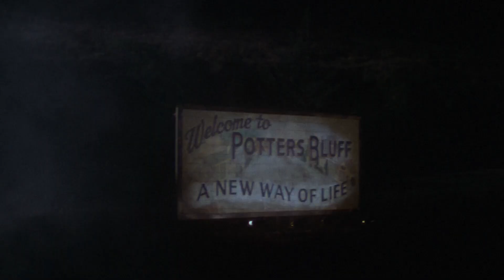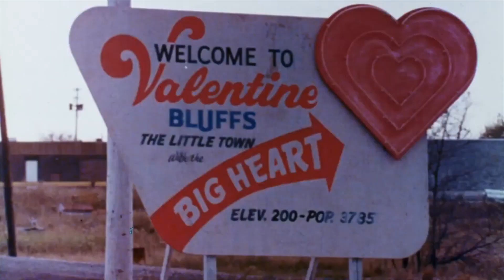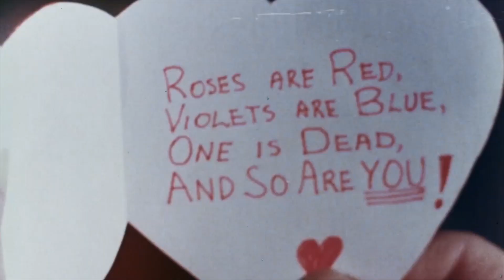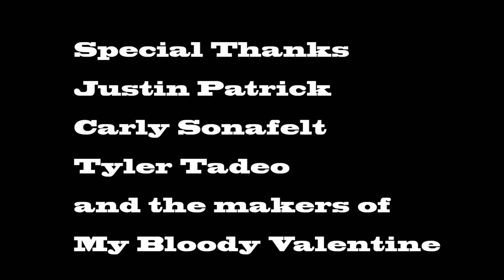Horror in 1981: My Bloody Valentine with Justin Patrick, Tyler Tadeo, and Carly Sonafelt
A new series where I sit down with a guest and talk about a 1981 horror film and horror in 1981 as a whole.

This time the guests are Justin Patrick and Tyler Tadeo from 22 Shots of Moodz and Horor and Carly Sonafelt from the Slumber Party Massacre Podcast.  Justin Patrick has been podcasting for nearly a decade, Tyler has been a frequent guest on the show as of late and contributed to many great conversations. Carly Sonafelt is not only a podcaster but an actress as well with several roles to her name including Bathtub Shark Attack and Crackcoon.
My Bloody Valentine – 1981 – George Mihalka
Starring
Paul Kelman
Lori Hallier
Neil Affleck
Keith Knight
Alf Humphreys
Cynthia Dale
Helene Udy
Rob Stein
Thomas Kovacs
Terry Waterland
Carl Marotte
Jim Murchiosn
Gina Dick
Peter Cowper
Don Francks
Patricia Hamilton
Larry Reynolds
Jack Van Evera